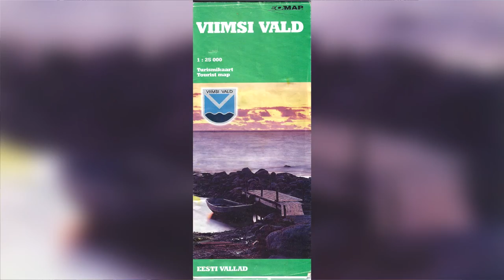Rummu Jüri lugu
Pringi küla legendaarne harrastuskalastaja Jüri - alustas 1986 , kui piirivalve andis talle mereleminemise loa . Tema arvamus asjast .
3 september 2016 filmitud